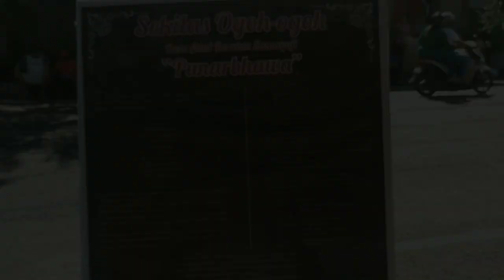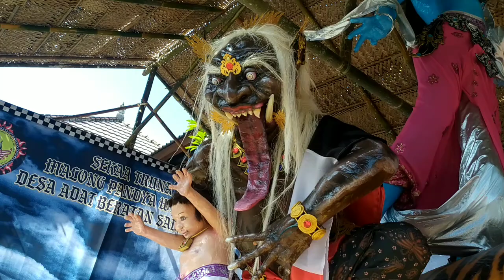PUNARBHAWA!! OGOH OGOH 2023 BR BERATAN BULELENG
Ogoh Ogoh 2023 Br Beratan Singaraja Buleleng

Ogoh ogoh 2023, ogoh ogoh br beratan, ogoh ogoh buleleng, ogoh ogoh Singaraja.

Punarbhawa ogoh ogoh 2023 br beratan buleleng singaraja